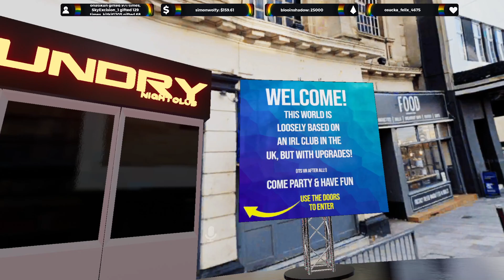Timmy Twitch VOD 03/19/2023 - 18+! - Quick chill session~